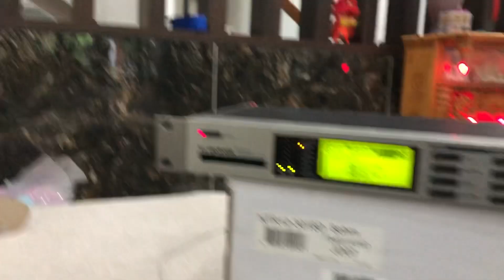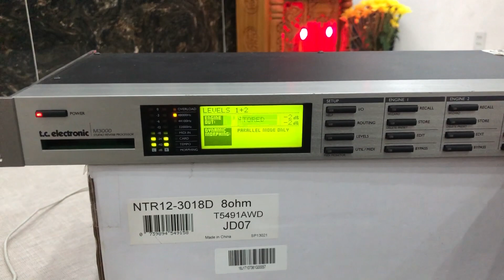TC M3000 ĐI KIÊN GIANG